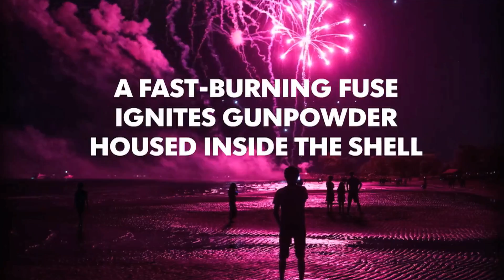Daily Scoop for July 4, 2018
Watch It Wednesday: How fireworks actually work